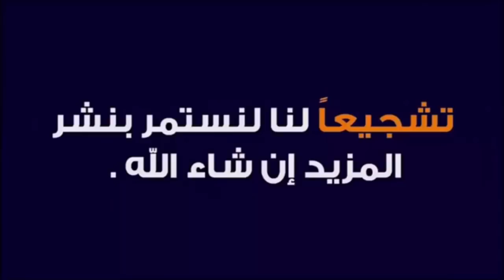سوق بغداد الجديده اليوم الجمعة٩ أكتوبر ٢٠٢٠ لبيع وشراء الحيوانات والطيور والاسماك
العراق بغداد

سوق بغداد الجديده
ارقام التلفونات اصحاب المحلات
لا يوجد خدمه توصيل
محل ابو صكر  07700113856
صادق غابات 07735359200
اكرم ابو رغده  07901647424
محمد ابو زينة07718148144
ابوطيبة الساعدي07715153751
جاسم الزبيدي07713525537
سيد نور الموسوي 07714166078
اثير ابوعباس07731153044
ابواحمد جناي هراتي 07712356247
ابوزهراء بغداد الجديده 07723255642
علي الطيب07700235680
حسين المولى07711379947